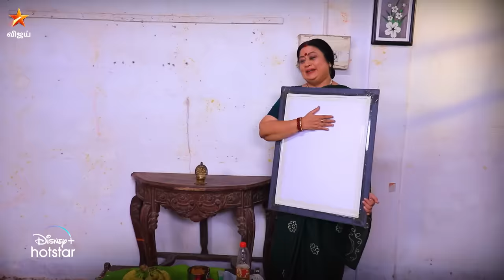Baakiyalakshmi | 4th to 9th September 2023 - Promo